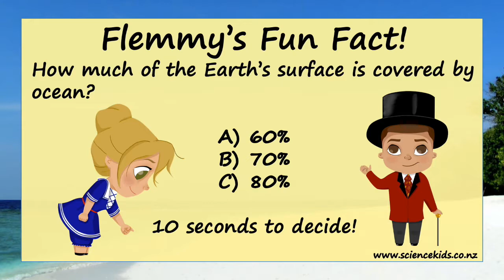Flemmy's Amazing Adventures - Day 3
Find out all about our GREAT God with Flemmy and Penny Farthing!
Don't forget to visit ccpkidsonline.com for more content